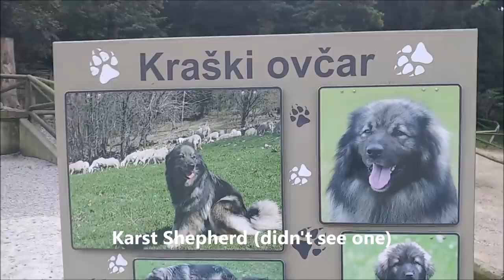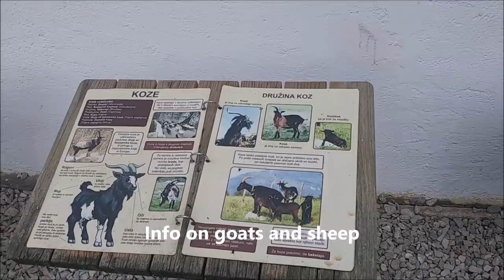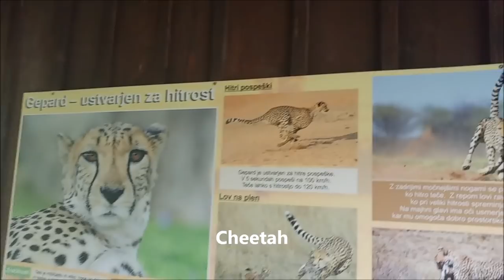Alaskan Malamute in the ZOO (1): staring contest with Cheetah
This is the first part of Liza's visit to the Ljubljana ZOO; you will see her reaction to: Slovenian farm animals, alpacas, donkey, meerkats, sea lions and cheetah.